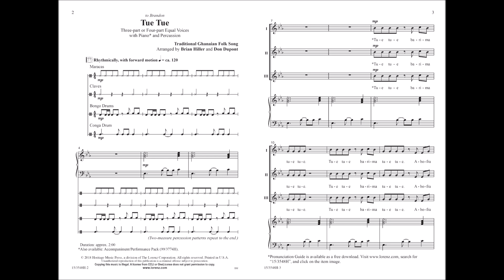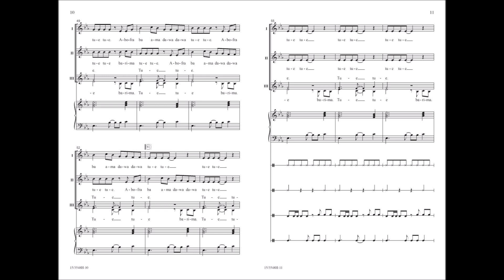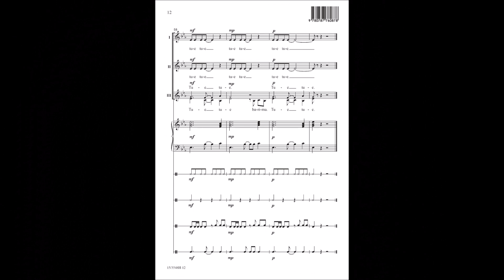Tue Tue (SSAA) - Don Dupont, Brian Hiller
15/3548H - This exciting, rhythmically driven arrangement of a traditional Ghanaian folk song features lots of unison singing with simple harmony as well as ostinato and canon, perfect for developing choirs. Maracas, claves, bongos, and conga join the piano in providing a supportive accompaniment for singers, as well as a whole lot of fun! Pronunciation guide is available.